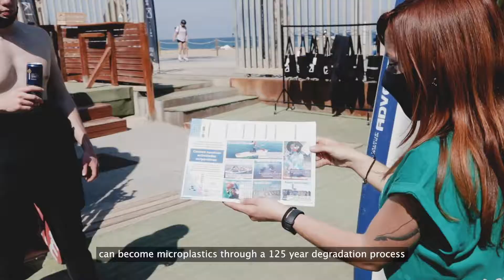TERRA PROJECT by FOOTDISTRICT x Nike ACG: Paddle Surf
La tercera actividad de Terra Project requería equilibro y buen ojo.

El miércoles pasamos la tarde haciendo paddle surf entre plásticos, recogiendo los residuos que íbamos encontrando en la superficie marina mientras conocíamos el entorno desde un punto de vista diferente. 🏄

Gracias a todos los asistentes por contribuir a la limpieza del mar y por cuidar la salud de sus habitantes marinos. 🦀

TERRA PROJECT. Powered by FOOTDISTRICT x Nike ACG.